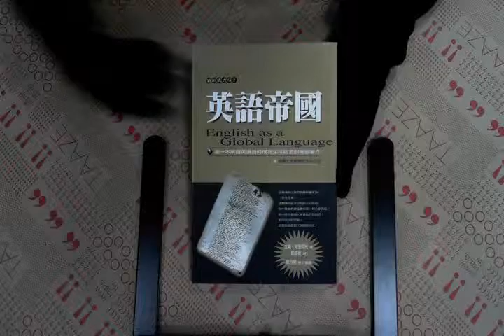TAAZE｜英語帝國 二手書書況 9789570337518